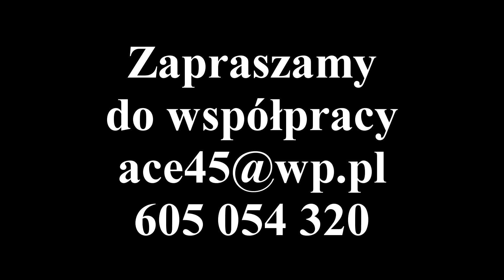Ace & Tymin - The Boogie Town "Emily" - Cover - Ace i Tymin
Ace & Tymin - The Boogie Town "Emily"
Cover

Paweł "Tymin" Tymiński
Waldemar "Ace" Mleczko